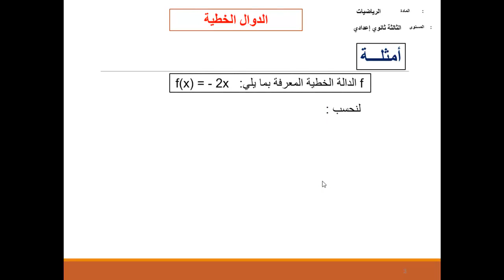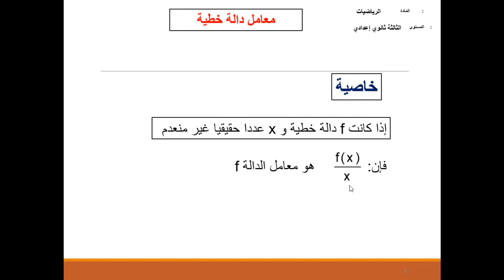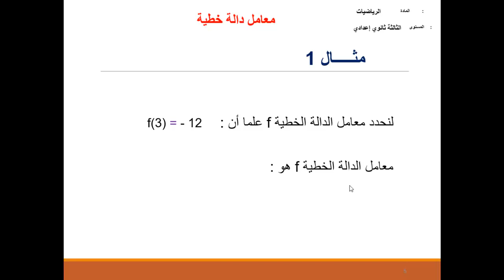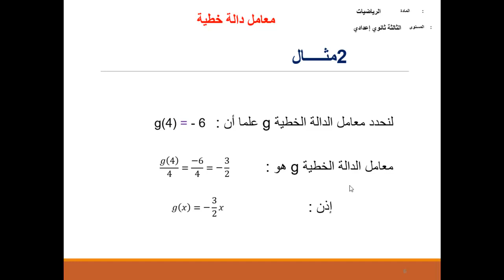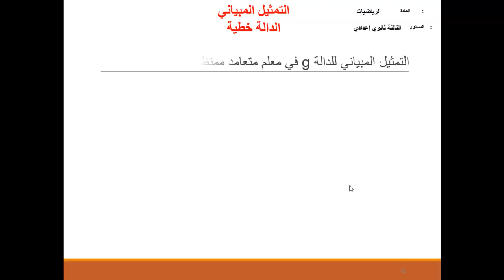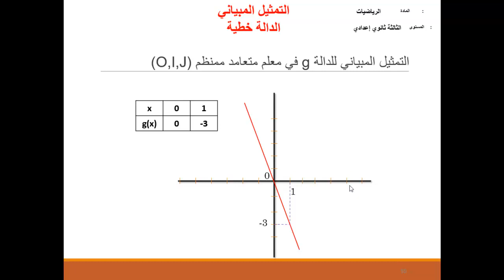3 AC 25 Maths fonction linéaire